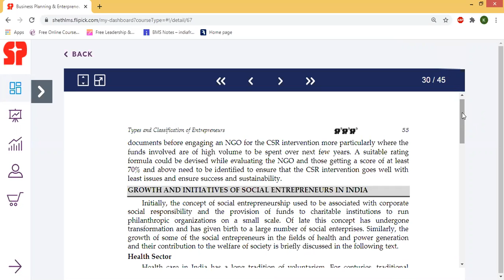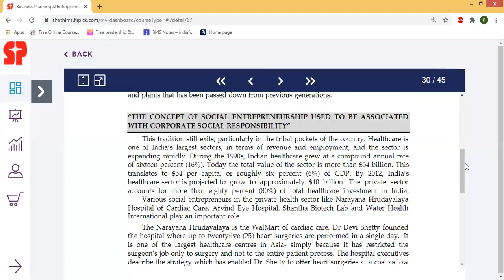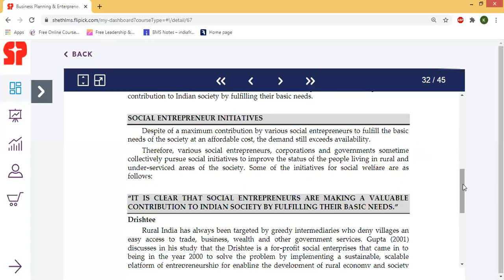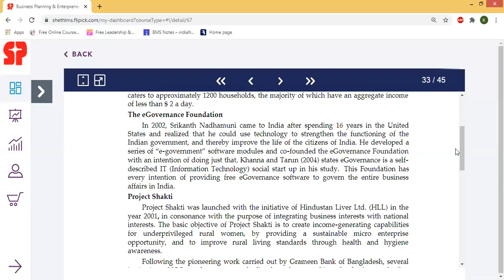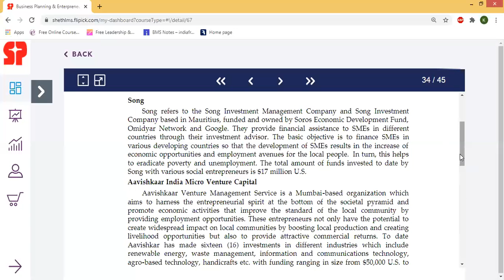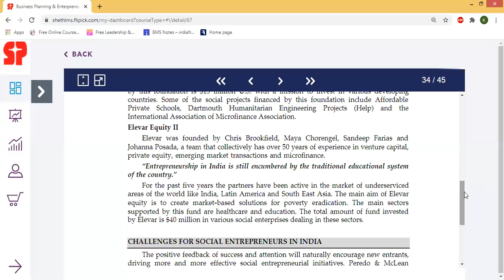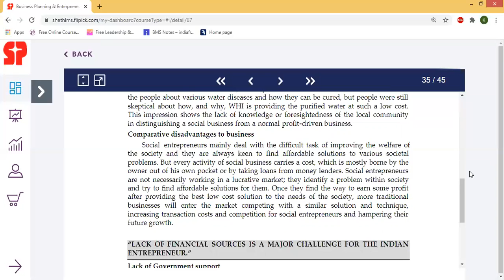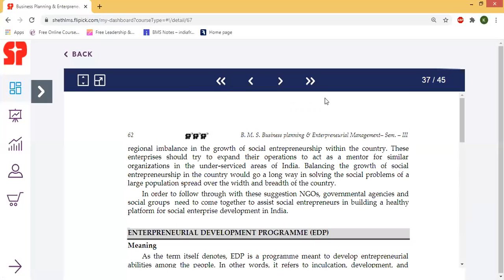SY BMS - Sem III - BPEM L9 - 13 Oct 2020